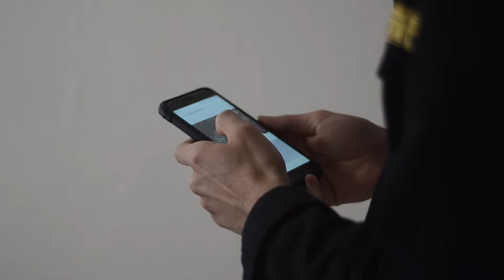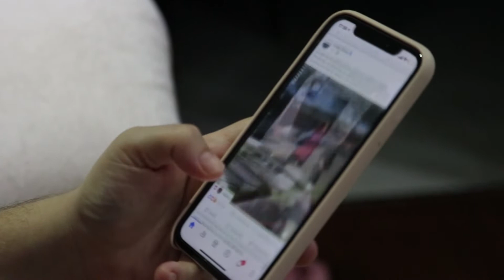¿Porque dejar las Redes Sociales?👀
Este vídeo es un seguimiento del anterior vídeo donde hablo sobre el reto de 30 días sin redes sociales, fue una recomendación mas que todo, espero sea de su agrado y también de información para ustedes, ya saben que se pueden suscribir y activar las notificaciones, gracias por apoyo que me dan 🙌🤍